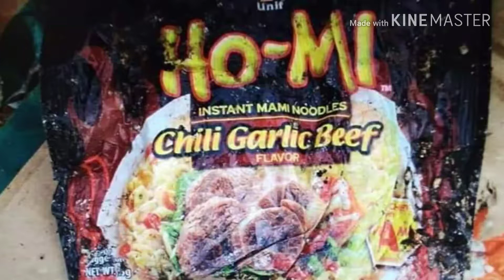Mga relief Goods na binaon sa lupa nahukay ng mga residinte.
Mga relift Good na Bina-on sa lupa nahukay ng mga risedenti sa Camarines Sur.

nag viral ang isang litrato sa cam sur matapos na aktohan na mahukay ng mga residente ang bulto boltong relift Goods na binaon sa lupa.

para sa kabou-ang deyalye panoorin ang boung video.

Also me on IG I'm on Instagram as @jonasmarkdurano. Install the app to follow my photos and videos.

wala work wala pa Ayuda

Pagsanghan Badoc Ilocos Norte

Also watch may other video in youtube

Apayao solsona road full video